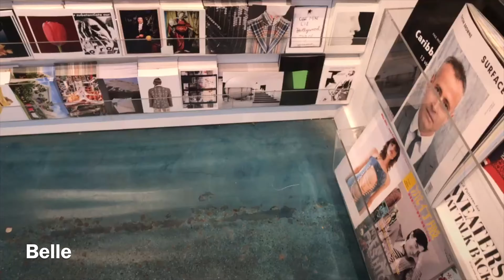EXPLORING LA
Vlog 052

Today, we went to the LACMA, the Griffith Observatory (which was super cool, so cool that I forgot to vlog it), and The Last Bookstore & Kaylen and Kiara did stuff.

xo Abby